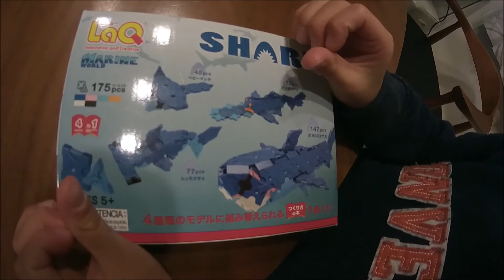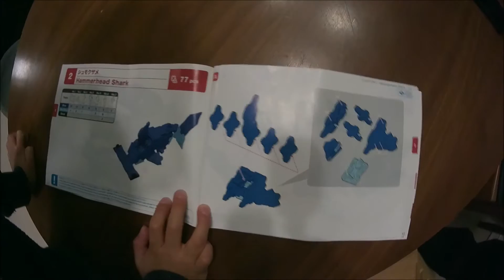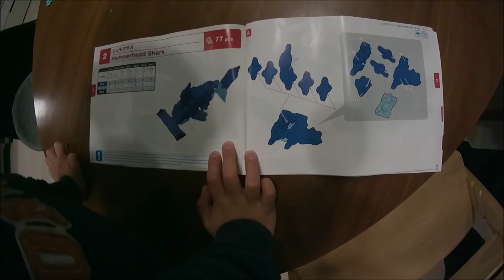【タイムラプス】LaＱ(ラキュー)でのこぎりザメ作ってみた【GC-XA2】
息子の誕生日プレゼントに弟夫婦からLaQもらった。
よく本屋の入り口付近で売ってるブロックです。
説明書と睨めっこしながら一生懸命作ってます♪
ありがとう！！！